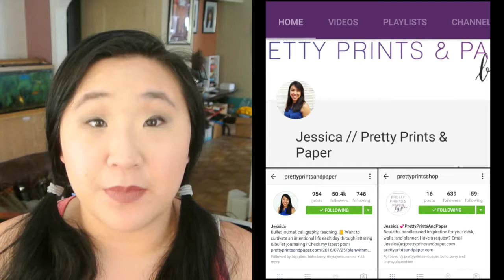Weekly Geek Out #8 - Carmen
Here's our eighth Weekly Geek Out episode, featuring Carmen!